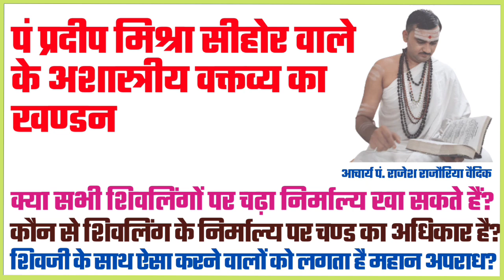प्रदीप मिश्रा के अशास्त्रीय वक्तव्य का खंडन | क्या सभी शिवलिंगों पर चढ़ा निर्माल्य खा सकते हैं?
1. क्या सभी शिवलिंगों पर चढ़ा निर्माल्य खा सकते हैं?
2. कौन से शिवलिंग के निर्माल्य पर चण्ड का अधिकार है?
3. शिवजी के साथ ऐसा करने वालों को लगता है महान अपराध।

●▬▬▬ஜ۩۞۩ஜ▬▬▬●

धन्यवाद
मीडिया सञ्चालक

वृन्दावन मथुरा
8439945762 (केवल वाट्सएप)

शिवलिंग पर क्या चढ़ाना चाहिए
शिवलिंग पर क्या नही चढ़ाना चाहिए
Shiv nirmalya
Shiva nirmalyam
शिवलिंग पर चढ़ा प्रसाद खाना चाहिए या नहीं
शिवलिंग पर चढ़ा बेलपत्र खाने से क्या होता है
शिवलिंग पर चढ़ा हुआ बेलपत्र खाने से क्या होता है
शिवलिंग पर चढ़ाया बेलपत्र खाने से क्या होता है
शिवलिंग पर चढ़ा हुआ जल पीना चाहिए
शिवलिंग पर जल चढ़ाने की विधि
Shivling par chadha hua prasad khana chahiye ki nahi
Shivling par chadha hua prasad khana chahiye ya nahin
Shivling par chadha jal pina chahie ya nahin
Shivling par chadhe belpatra khane se kya hota hai
Shivling par chadha hua jal pina chahie ya nahi
Shivling par chadha prasad kyon nahi khana chahie
Shivling par chadhe belpatra
Shivling par chada hua doodh ka kya karen
Shivling par chadha prasad khana chahie ya nahin pradeep Mishra

Shivling par chadhaya hua prasad khana chahie ya nahin
Shivling par chadhaya belpatra khane se kya hota hai
Shivling par chadhaya hua jal pina chahie ya nahin
Shivling par chadhe belpatra khane ke fayde